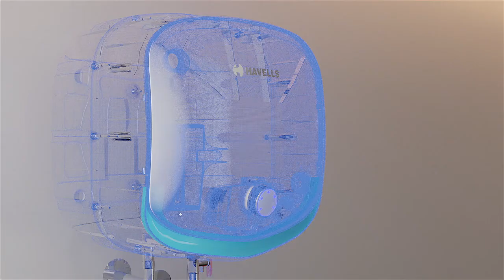Havells Bianca Water Heater| New Age Water Heater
Introducing the all new Havells Bianca Water Heater. A perfect blend of beauty and design. Equipped with high-tech features, this water heater is surely gonna up your bathing experience.